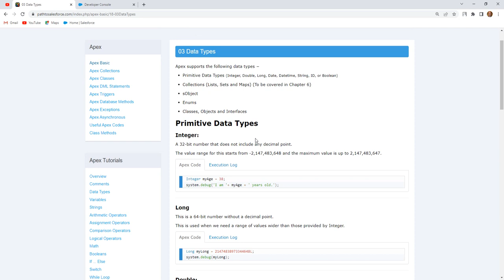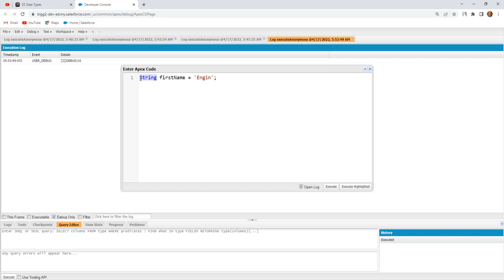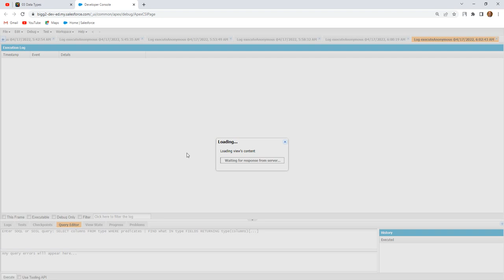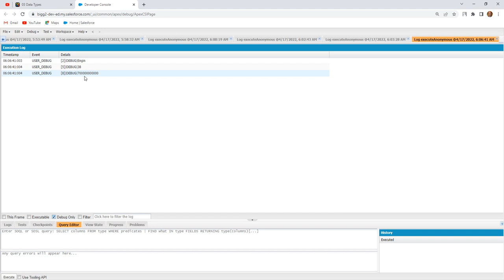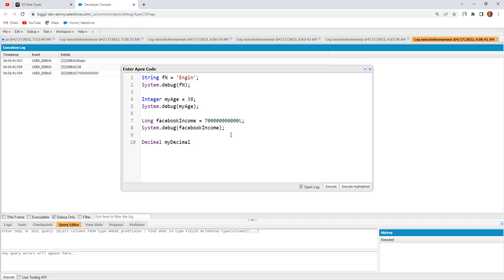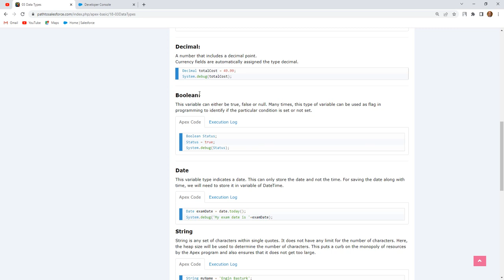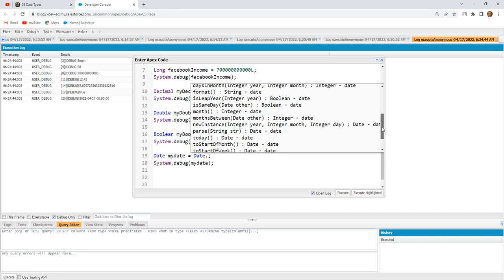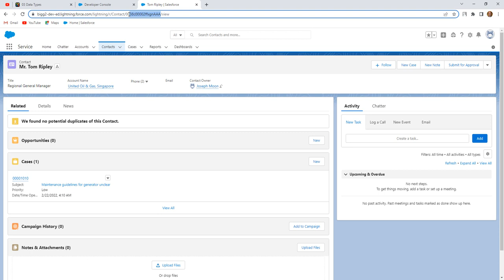Apex Basic 04 | Data Types